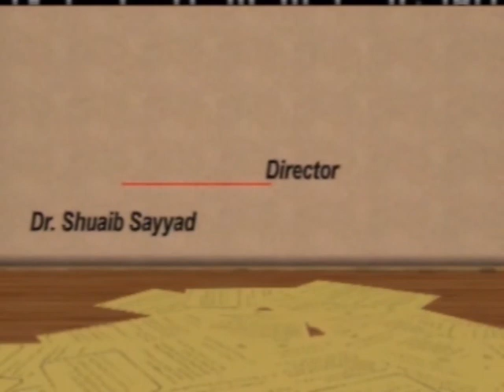HADEES SHARIF KA TARRUF Talk By Maulana Abdul Karim Parekh Saheb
INTRODUCTION TO HADEES (HADITH) SHARIF
Talk By Maulana Abdul Karim Parekh Saheb